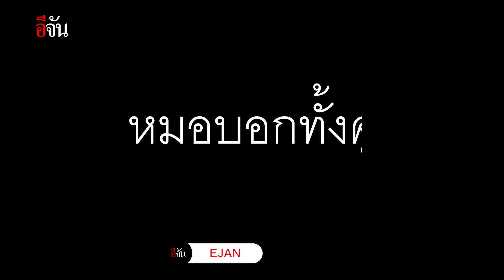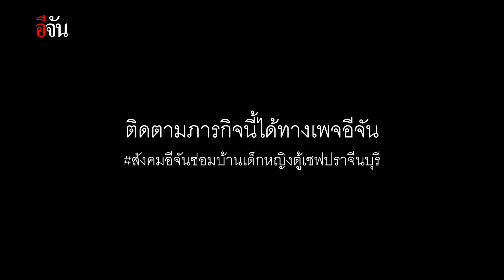จบงานวันเเรก 30 นาที ลุงอู๊ดขอเสาไฟฟ้า-หม้อเเปลงให้บ้านตู้เซฟ | อีจัน EJAN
ฟังทุกข์ในใจ ป้าเจ ผู้อยู่ข้างหลัง เเละทุกอย่าง
ทำงานเหนื่อยทุกวัน เพื่อ 5 ชีวิตในบ้านไม่อด  จนตัวเองไม่มีเงินเเม้จะซื้อข้าวดีๆกินสักจาน
นี่คือเหตุผลที่สังคมอีจัน ตั้งใจมาซ่อมบ้านให้ 6 ชีวิต โดยไม่ลังเล
ซ่อมบ้านเด็กหญิงเซฟ Day 1

สังคมอีจัน ช่วยกันได้ที่นี่ค่ะ
ทัศน์สุมา สมานมิตร
อ่านเรื่องราวของน้องตู้เซฟ ได้ที่